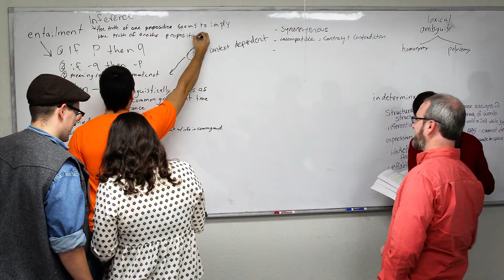Visit Dallas International University!